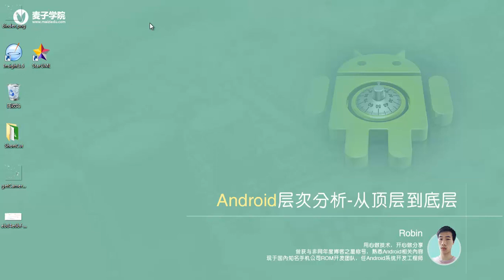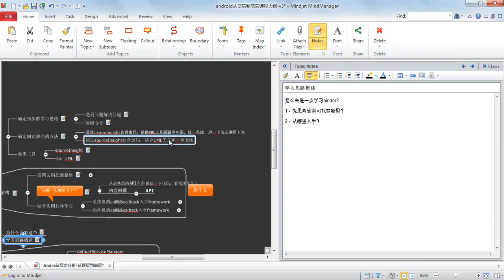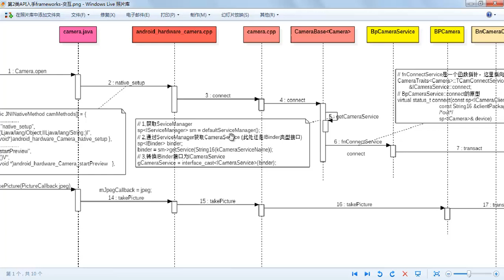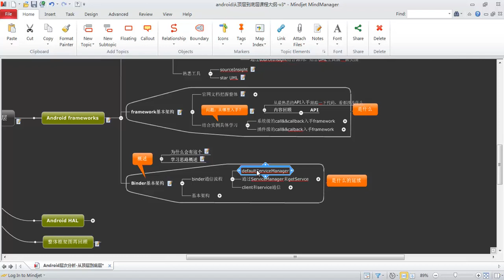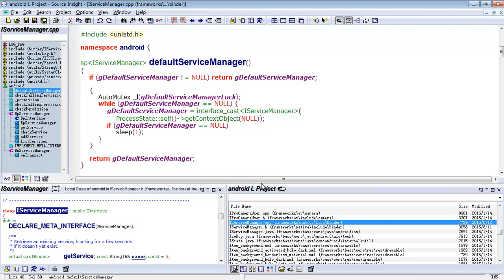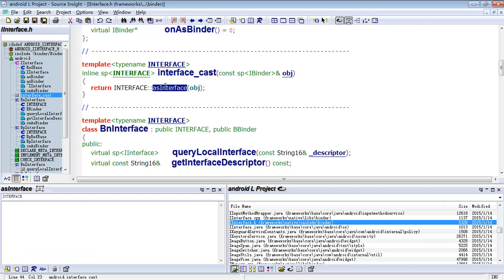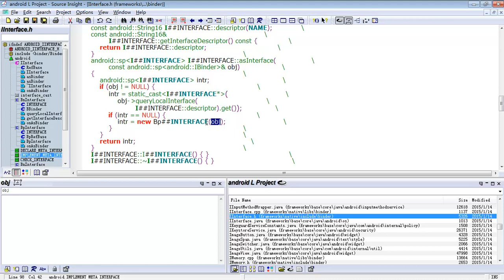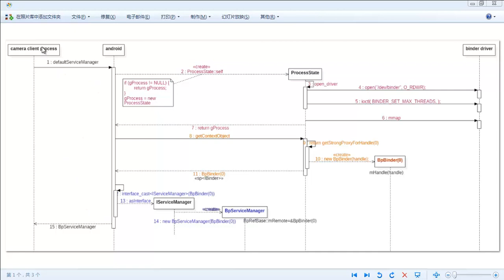Android层次分析 –从顶层到底层19 android frameworks（下） binder通信流程 1